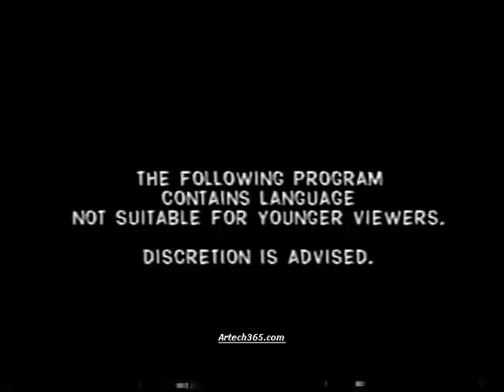Mary Knott-Willard Gellis Ideas & Images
Clip 1 of an Mary Knott's appearance on Willard Gellis' Hamptons Public Access Show, "Ideas and Images" from October 22, 1998